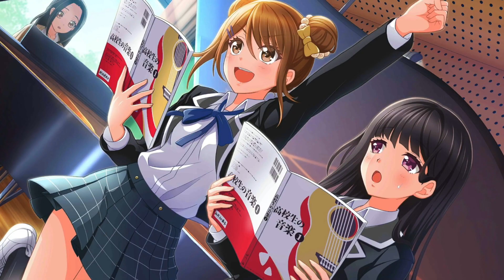【八月のシンデレラナイン】近藤ちゃんはにたっちの母ですwww【＃347】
近藤ちゃんお母さんやんｗ

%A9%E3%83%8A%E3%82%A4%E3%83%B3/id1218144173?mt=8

※楽しく遊ぶスタイルでやっております！
　下手くそですｗあまり期待しないでください。
　アドバイスやコメントもらえると喜びます。